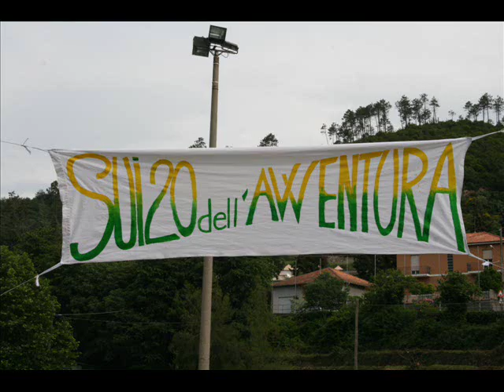Festa di Gruppo 2008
festa di primavera del 20simo di gruppo a garlenda, domenica 8 giugno 2008